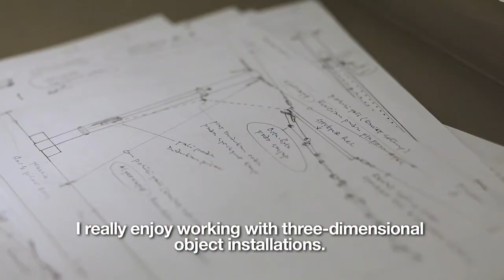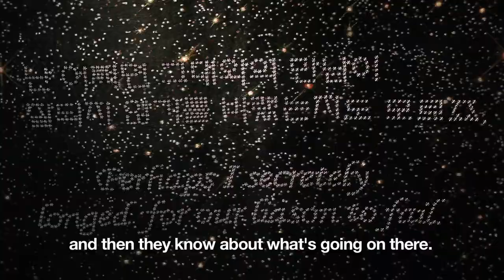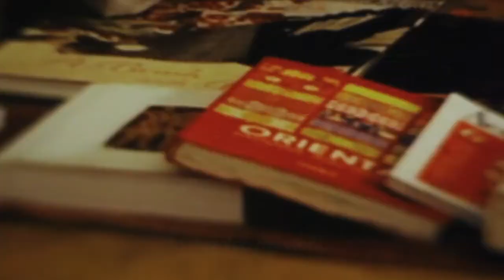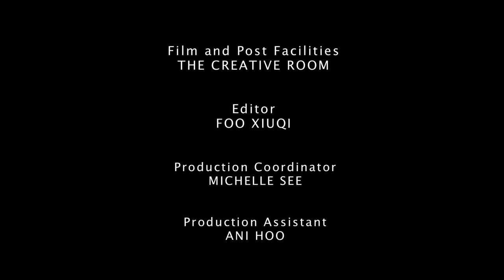[INTERVIEW] Signature Art Prize 2011 APBF - Finalists' Interviews Part 3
APBF Signature Art Prize 2011 -- Finalists Vandy Rattana, Ay Tjoe Christine, Kim Jongku, Kyungah Ham & Bui Cong Khanh